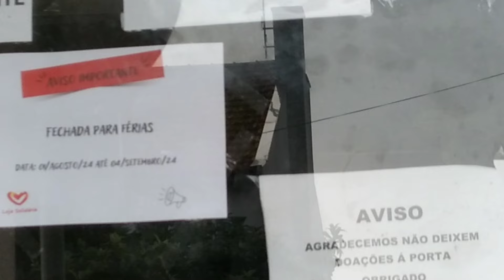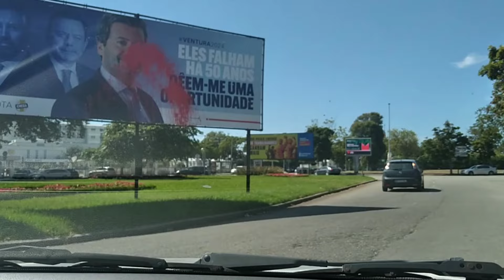CONHECENDO AVEIRO 🇵🇹 - A VENEZA PORTUGUESA/ Lili Barreto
Olá meus amores! Tudo bem com vocês? Espero que sim e que estejam todos bem também. No vídeo de hoje, gravei nosso passeio conhecendo Aveiro,  a capital da cultura portuguesa. Continuem orando por mim e minha família. Que Deus abençoe a sua vida e de sua família, AMÉM. Desde já sou muito grata te ter todos vocês por aqui.

                                 "Posso tudo naquele que me fortalece".
.                                                     Filipenses 4:13

✅ME AJUDEM!

Se te ajudar, por favor:
✔Comente
✔ Compartilhe

📱Kwai 👉Use meu código 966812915

👉Use meu código 226181